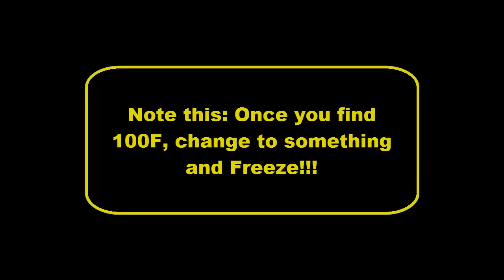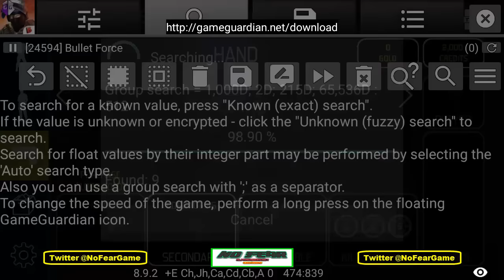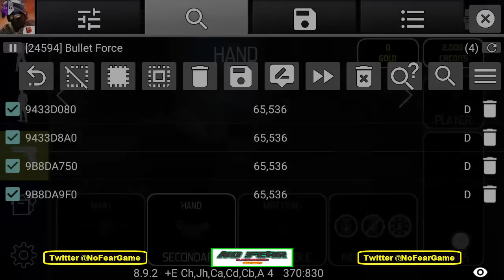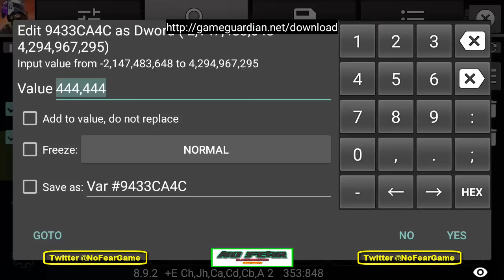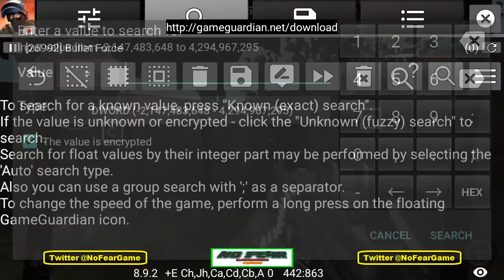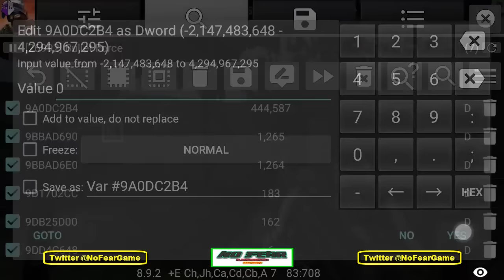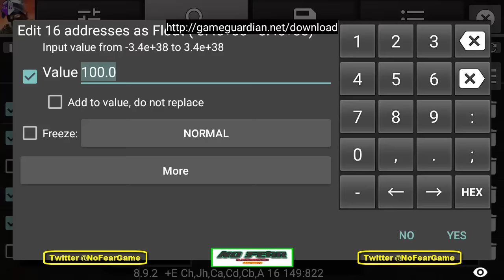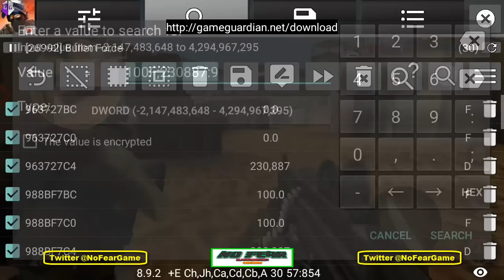Bullet Force Hack Market, Ammo, Mostly Invisible, ANTI BAN Method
▬▬▬▬▬▬▬▬▬▬▬▬ஜ۩Ϫ۩ஜ▬▬▬▬▬▬▬▬▬▬▬▬
Follow me @NoFearGame on Twitter

Note and Steps:
Sorry... Please freeze when you try to hack the HP. My phone is totally glitchy due to low ram. I hope you understand.
Root your phone and install Game Guardian (link below)

Game Descriptions:
Bullet Force is a fast-paced modern multiplayer FPS with many AAA features, such as:
***FAST-PACED MULTIPLAYER ACTION***

Fight alongside your teammates in massive 20-player battles using a variety of iconic weapons

***CUSTOMIZATION***

With over 20 weapons, 30 weapon camouflages, multiple optics, laser sights, and barrel attachments, the possibilities are virtually endless.

***PLAY HOW YOU LIKE***

Bullet Force currently features 4 polished game-modes including Team Deathmatch, Conquest, Free-For-All, and Gun Game.

***CUSTOM MATCHES***

Set up the match you want by creating your own custom match with your own custom settings.

***CINEMATIC FEATURES***

Bullet Force features a free spectator mode and an option to disable HUD, making the game perfect for all your montage needs.

***OFFLINE FEATURE***

Don't have an internet connection? You can still play the game offline with bots in a skirmish and campaign mode.

We hope you enjoy this new multiplayer FPS, see you in the fight.

and we can discuss about it

Visit the address above if you want to take all the songs.